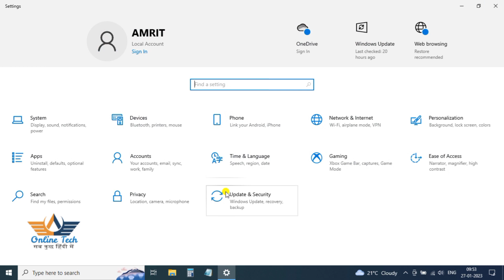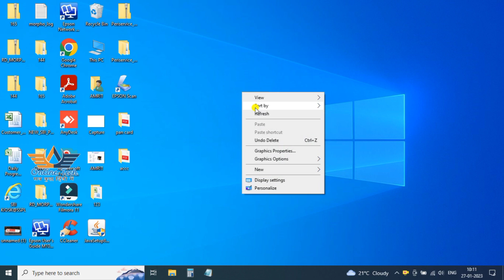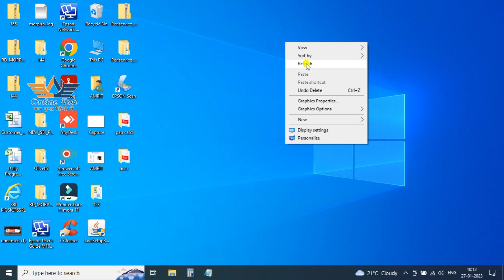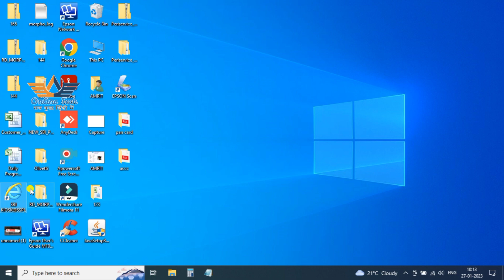cpu id not fatched solution,sbi csp,sbi kiosk banking, online tech 457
Namaskar friends

CPU ID not fatched solution kaise kare

Video future:-
1)sbi csp setting
2)sbi csp important settings